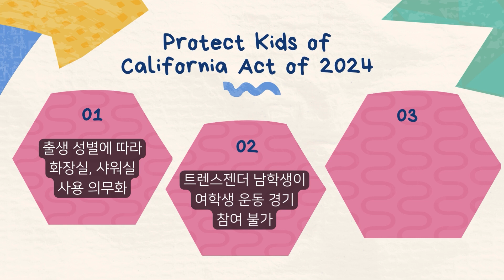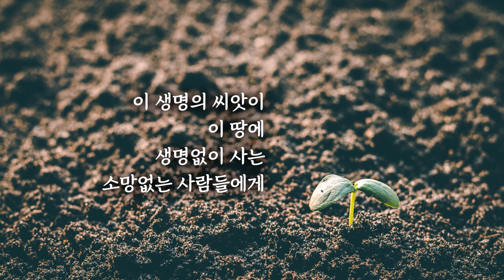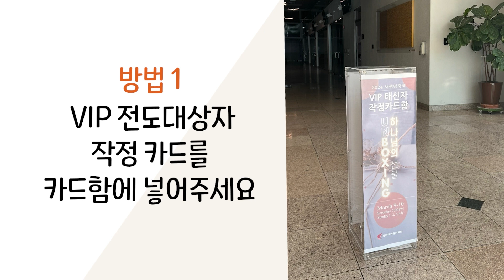SRCC NEWS | 02.18.2024